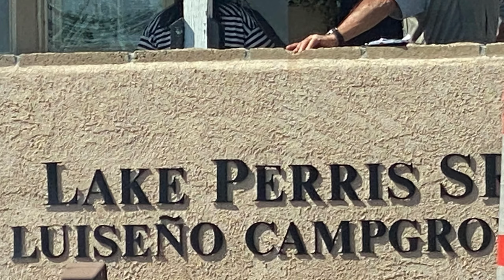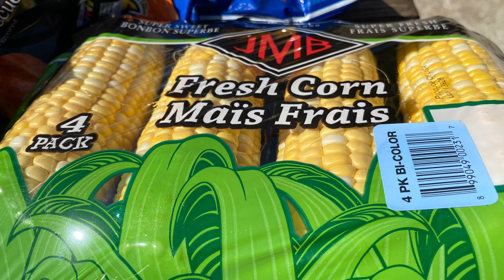Family Time || Camping - Lake Perris Camping - Part 1